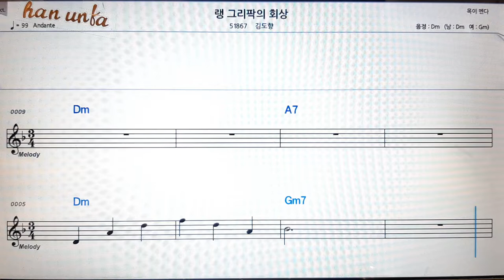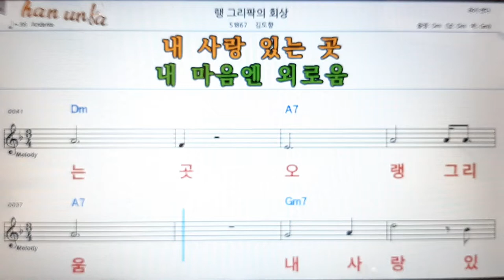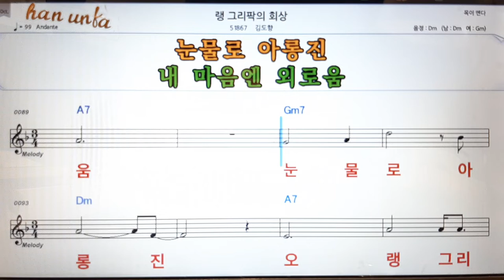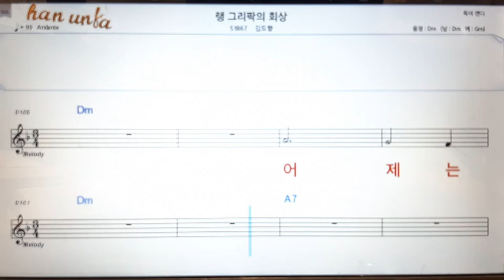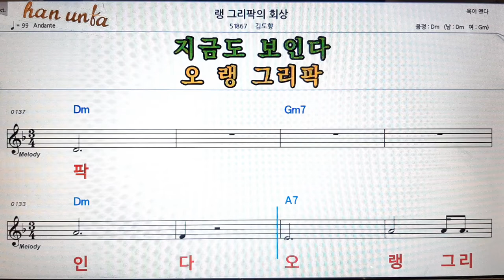랭 그리팍 의 세상/김도향👍노래 반주, 코드 악보,가라오케💋Karaoke*Sheet Music*Chord*MR